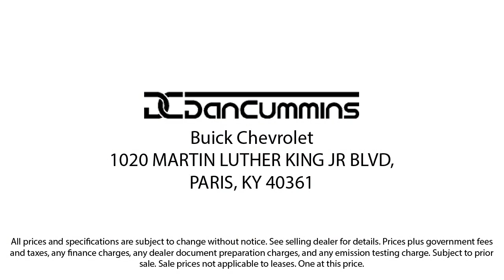2020 Chevrolet Silverado 1500 LT Trail Boss Crew Cab Paris Lexington Winchester Nicholasville Lo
2020 Chevrolet Silverado 1500 LT Trail Boss Crew Cab Stock Number: 49979 Vin:1GCPYFED7LZ365801.
1020 M L K Jr Blvd